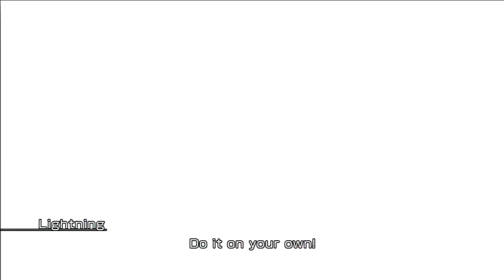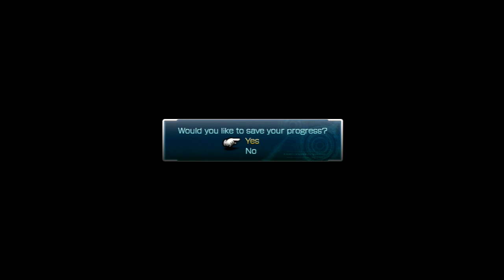Detonado Final Fantasy XIII #016 - Odin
Odinzin maneiro